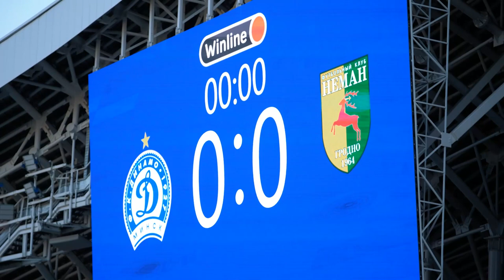Эмоции победной игры Динамо Минск - Неман Гродно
Все самое интересное матча 21-го тура Динамо Минск Неман